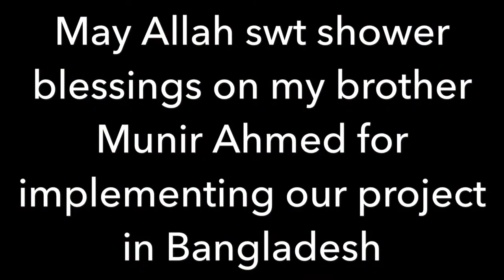Sweets and Smiles for the innocent Rohingya refugee children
Alhamdulillah, Team Palestina help paint a smile on hundreds of Rohingya refugee children with sweets packs in Cox's Bazar,
Mahsa`Allah brother Munir Ahmed (@Team_Palestina admin) with his charity U4H on a 4 week deployment has implemented our project with fresh cooked meal for 1200 people and sweet packs for 500 kids. Helping the oppressed and voiceless.

We are not a charity, Just ordinary people with a conscious.